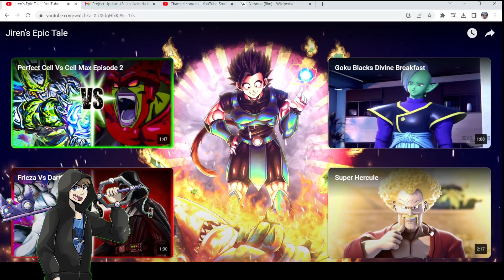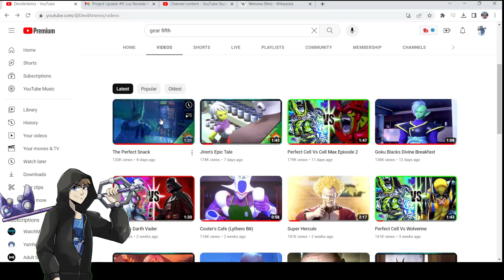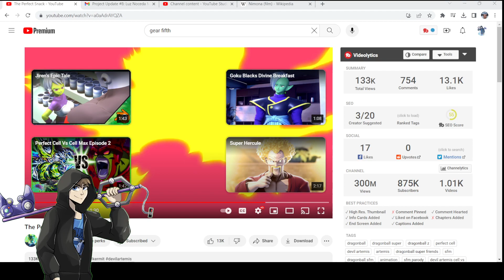The Vending Machine!! | Jay Reacts to DevilArtemis, Ep 246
You hear about that Isekai about that guy reincarnated as a vending machine? This has nothing to do with it, but it's still funny! Japanese vending machines be leagues above what we have in the US.

00:00-Start
00:16-Jiren's Epic Tale
02:16-The Perfect Snack